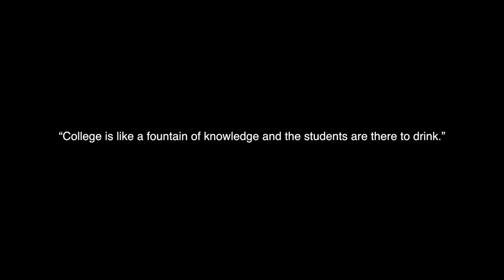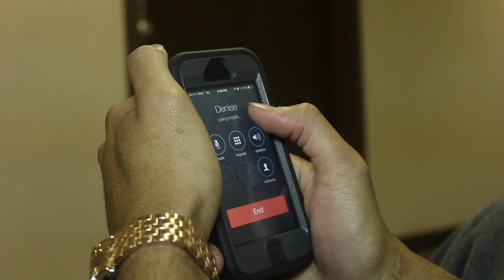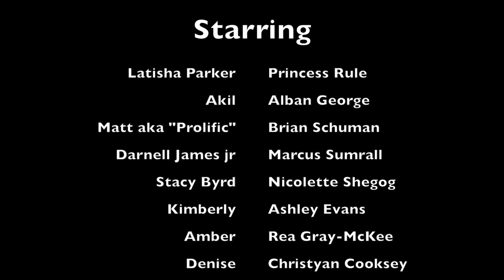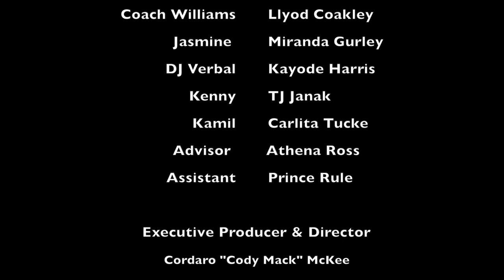The U Season 2 Episode 3: Its Just College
The U is a reality sitcom about the lives of modern American college students.

Written by: Cordaro McKee,Davorian Ware, and Janesha Ford.
Directed by: Cordaro "Cody Mack" McKee
Edited by: Sean Boyd, Mike Hampton, Kaylani Moore.